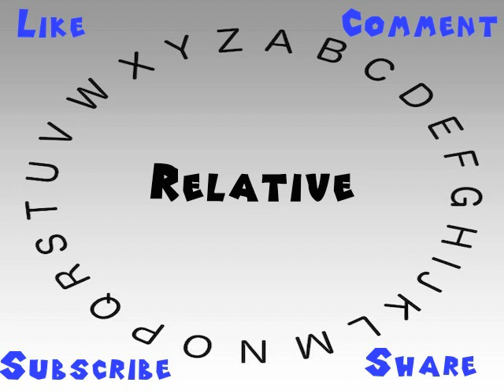How to Say or Pronounce Relative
This video shows you how to say or pronounce Relative.

How accurate does it say Relative? How would you say Relative?